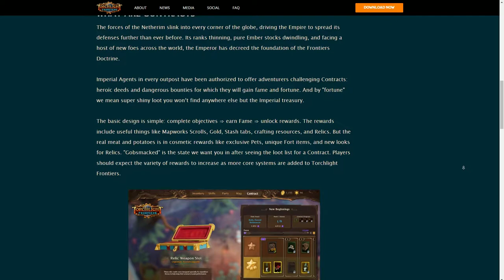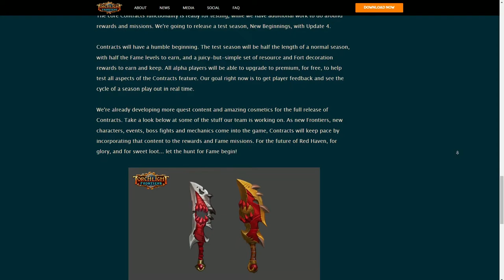Torchlight Frontiers "Contracts" Revealed!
In this video, I cover the announcement of Contracts in the game, Torchlight Frontiers.  Contracts are essentially a battle pass that we've recently seen implemented in Warframe and Battlerite.